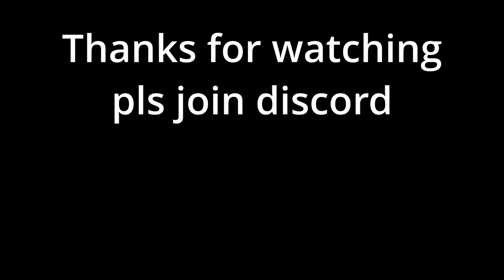Death Bed | Gorilla Tag Montage